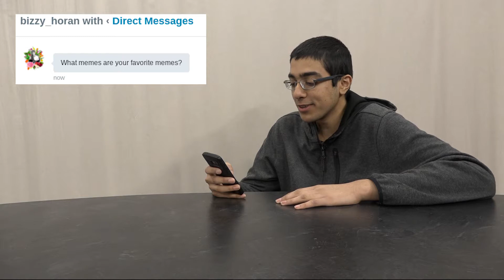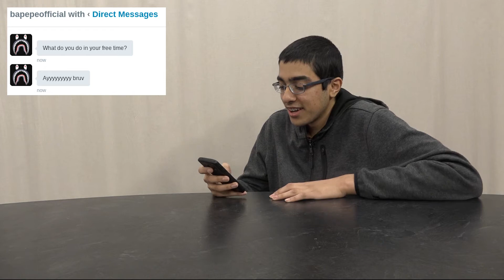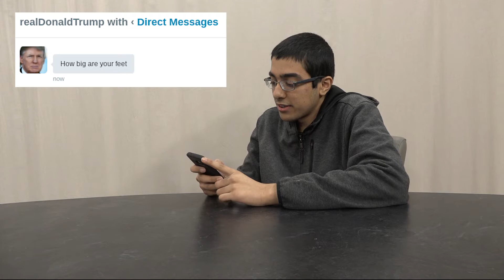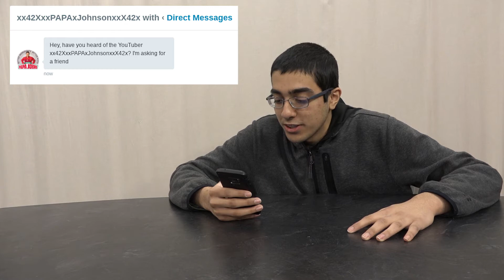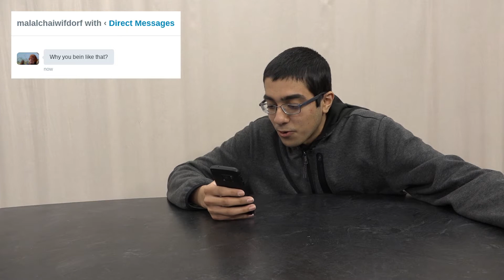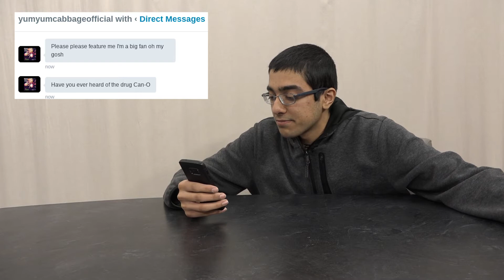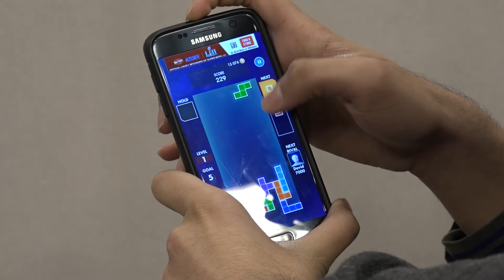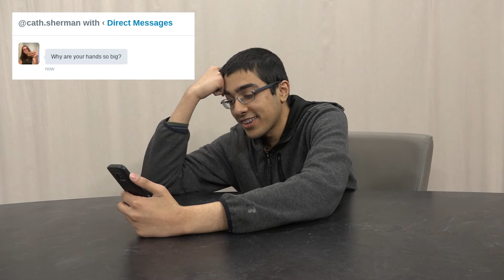Talal_has_some_words_to_speak.FAQ